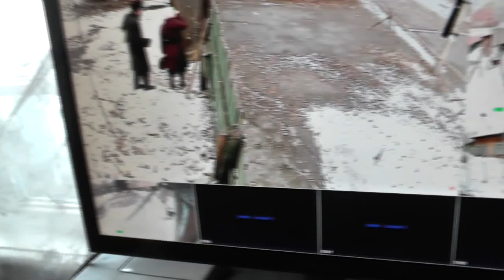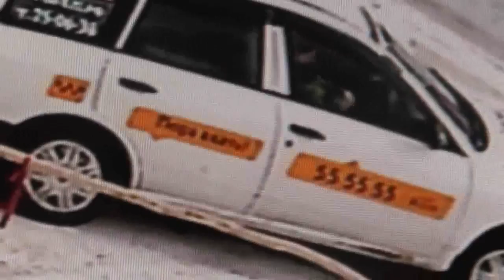Гости не забывают место привета. И это - по-Божески!